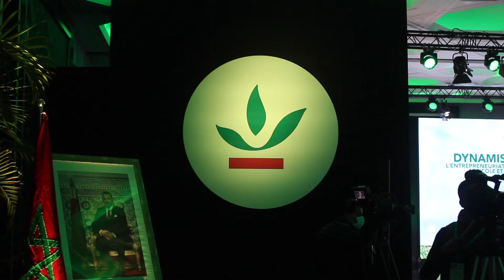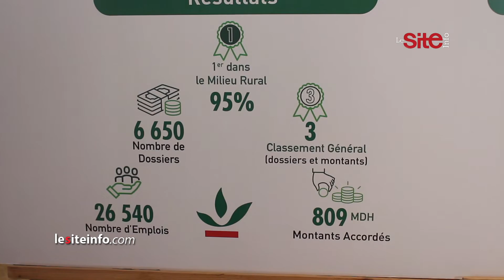Groupe crédit agricole du Maroc: Dynamiser l’Entrepreneuriat Agricole et Rural